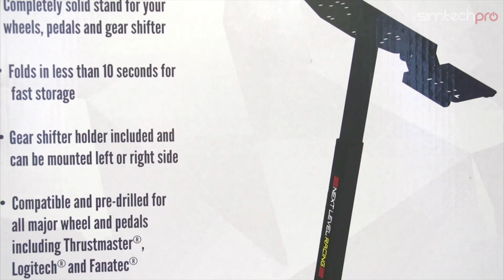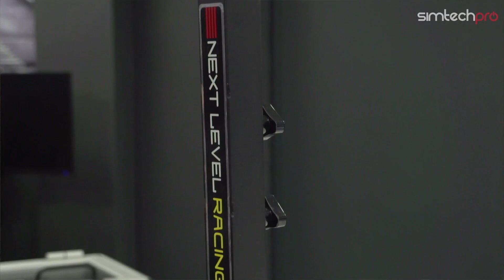Next Level Racing - WHEEL STAND LITE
Os presentamos el nuevo Wheel Stand Lite de la marca Next Level Racing, más compacto pero igual de práctico que su hermano mayor! Nos conoces a su hermano mayor? Aquí os dejamos link al vídeo!!